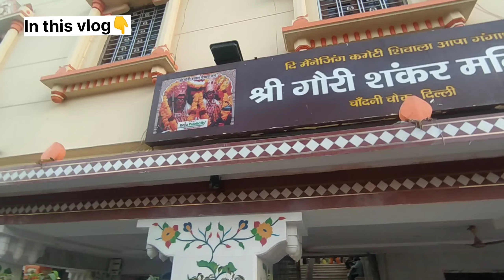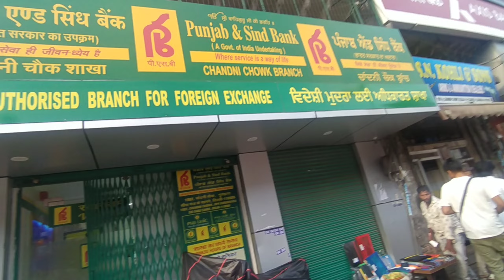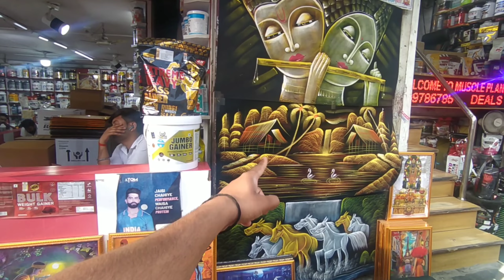Chandni Chowk Delhi Tour | Aaj Chalte Hai Chandni Chowk Dekhne Part 1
A kuhadiya vlogs
Akuhadiyavlogs
a kuhadiya vlogs
"akuhadiyavlogs"